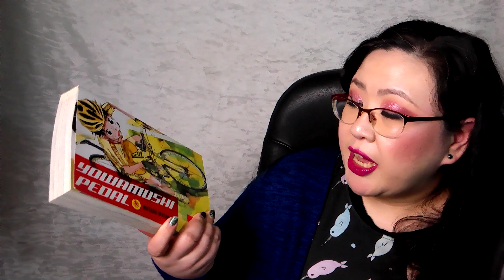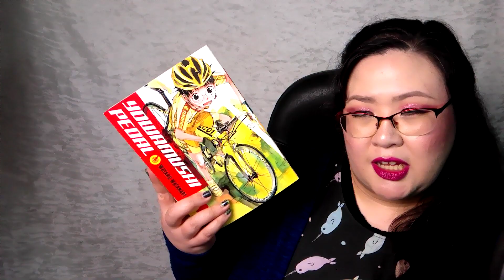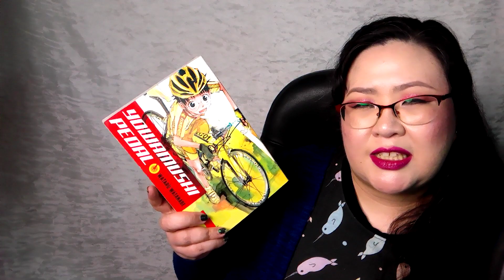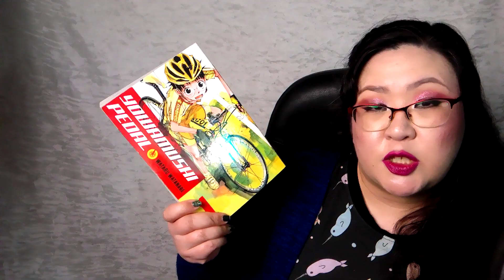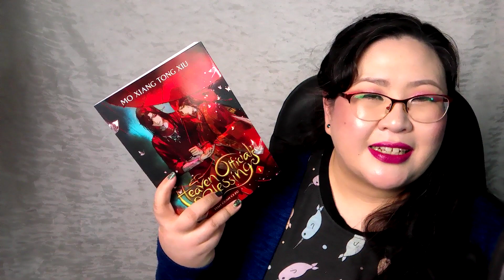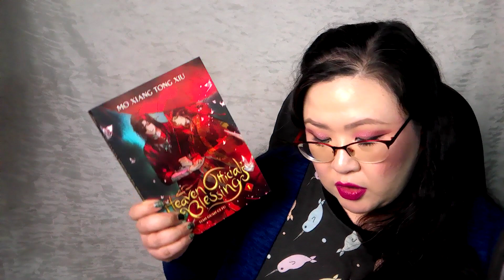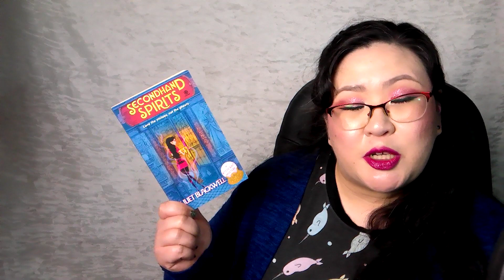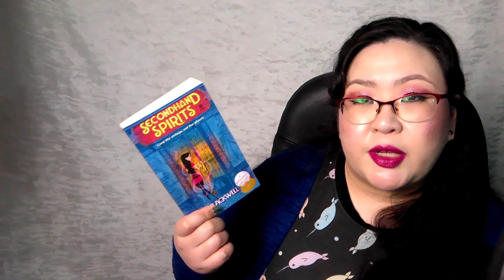Disis19 Diaries: January 1-7 | 2023 - January Wrap Up 1, a Small Book Haul, & Sweater Update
Welcome to my January reading and crafting vlog! I've decided to rename these Disis19 Diaries, because that's what these videos really are - diary entries as opposed to following me around while I do things. This vlog will encompass what I finished reading in January. There's a little bit of knitting and TV chat in this one as well ^-^

~Mentions~

Yowamushi Pedal Volume 1 by Wataru Watanabe

The Christmas Murder Game by Alexandria Benedict

Fever-a-thon Readathon hosted by Jenaya @liveathousandlives9915

2018 Yarn Advent Calendar from Pineapple Yarns

Flax Light pattern from Tin Can Knits - free on Ravelry